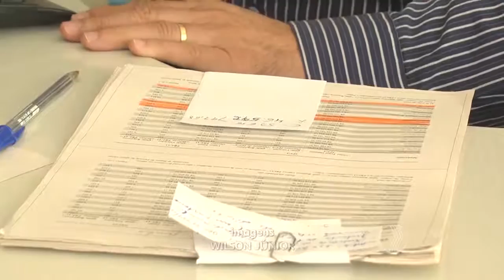JORNAL PARANAÍBA - Patos: 13 mil veículos com IPVA de 2015 atrasado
Mais de treze mil veículos em Patos de Minas ainda estão com o pagamento do IPVA 2015 atrasado. O número representa onze porcento do total da frota do município.